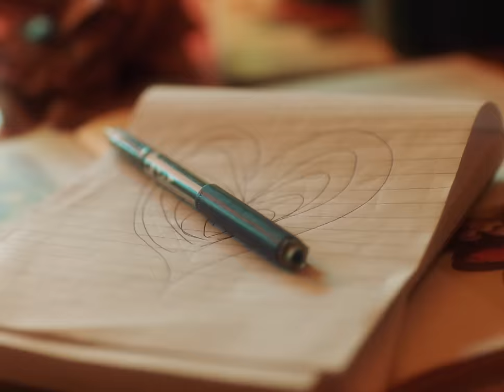Lewis Fitzgerald - Closure (Official Video)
Music video by Lewis Fitzgerald performing Closure (Official Video). (C) 2022 Relentless Records under exclusive licence to Sony Music Entertainment UK Limited